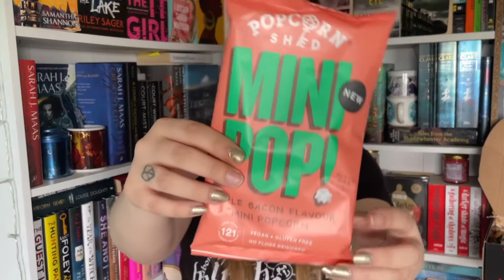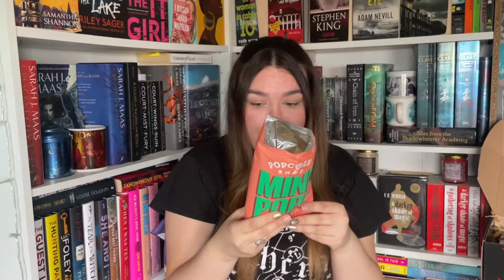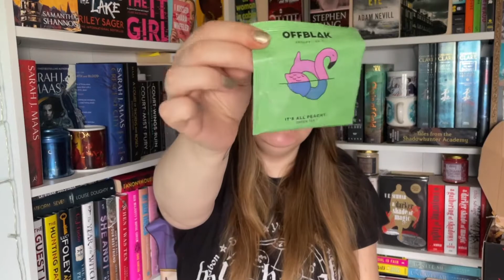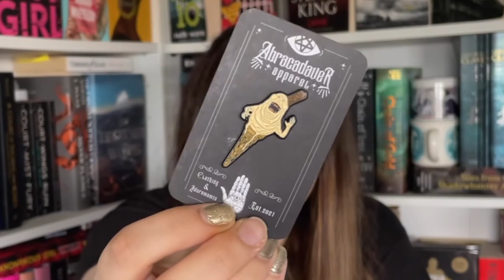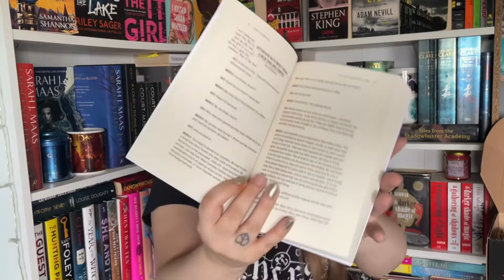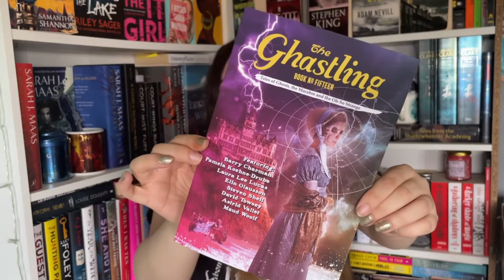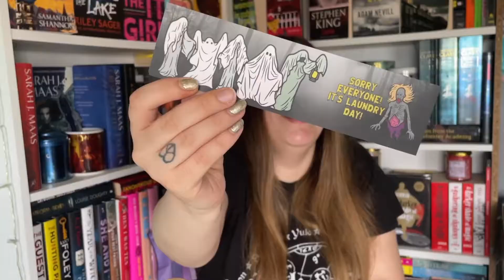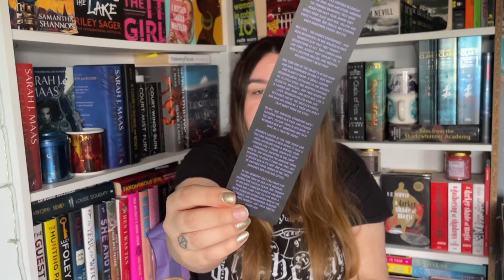Abominable book box unboxing August - Hints 📸⚰️ & 🕊📦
My Bestie - @effy_reads

Please be kind and have an amazing day!